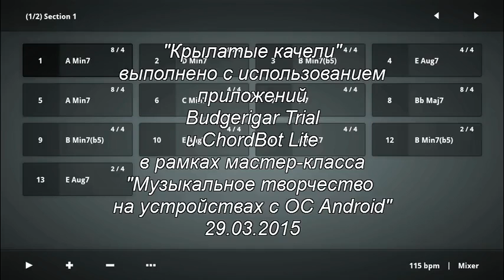29 03 2015 Качели ChordBot+Budgerigar